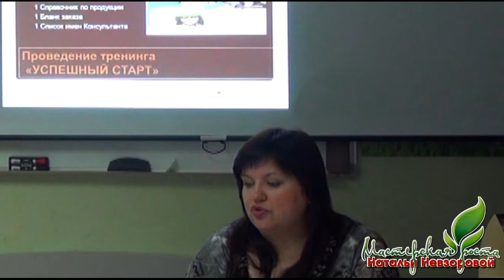Материалы для Успешного Старта